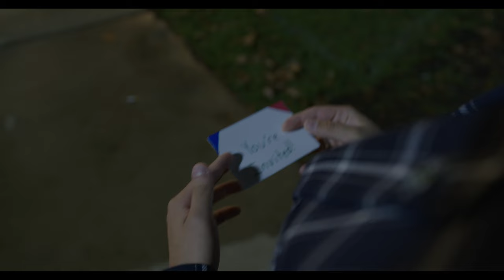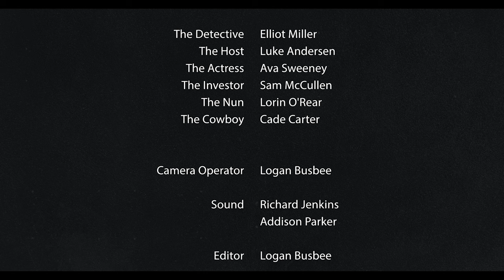A Toast to the Host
When a birthday dinner takes a murderous turn, it's up to the surviving guests to figure out who killed the host and why? Not to mention having to keep themselves alive too.